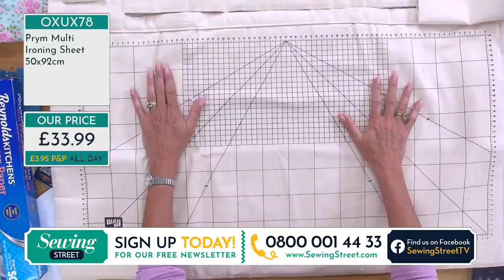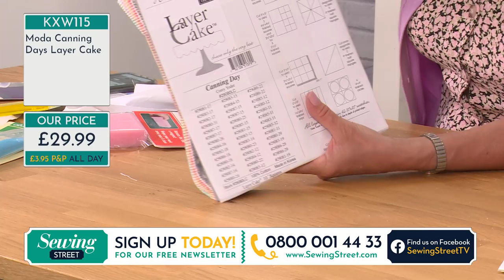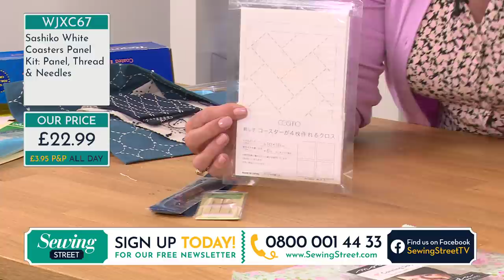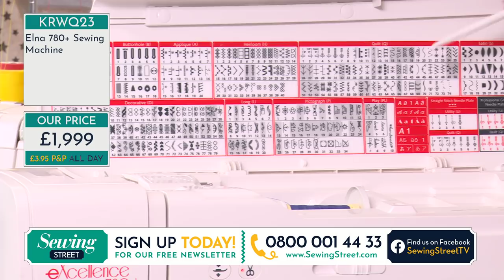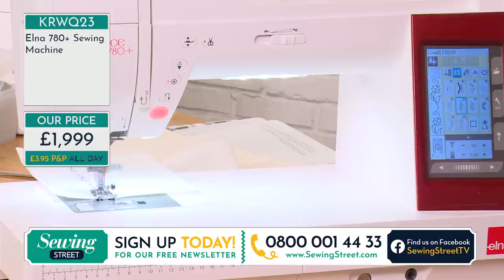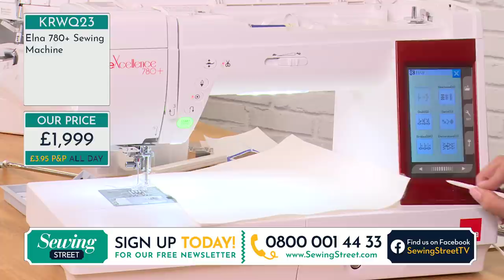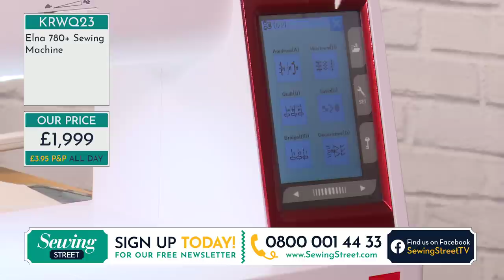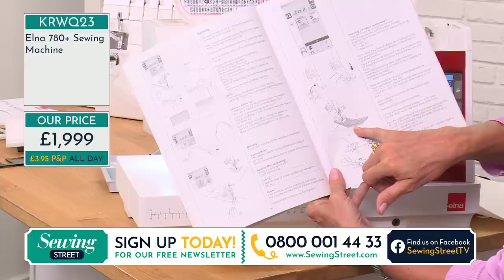Sewing Street - 27/04/20 - NEW! Fabrics, Sashiko, Elna 864 Overlocker & Elna 780+ with Debbie Shore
Debbie Shore shows us some fabulous new fabrics as well as the Elna 864 Air Threading Overlocker and the Elna 780+ sewing machin.